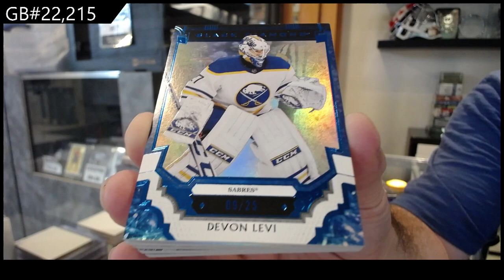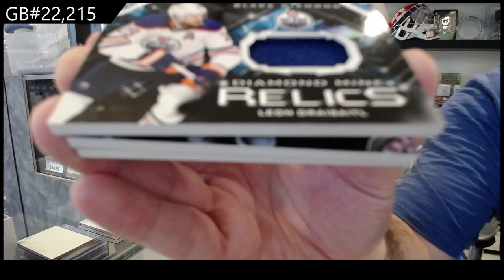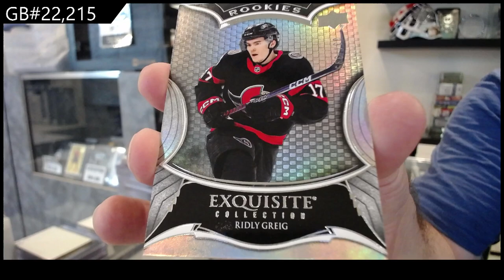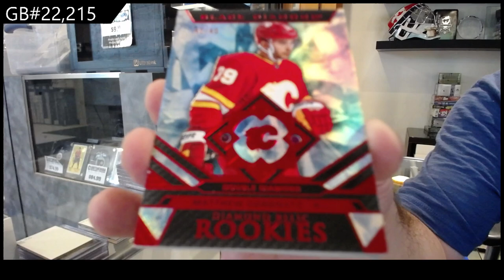2023-24 Upper Deck Black Diamond 2 Box Break - CNC GB #22,215